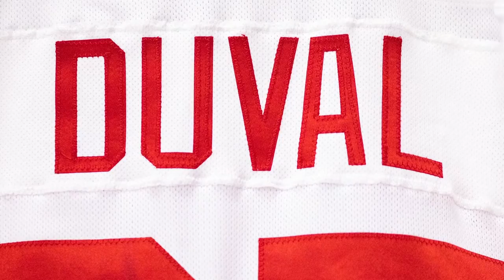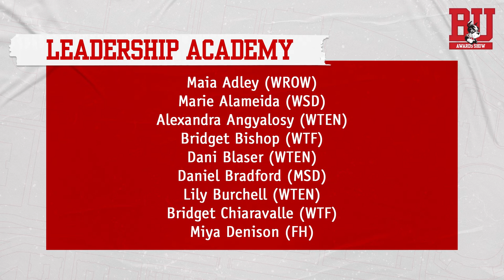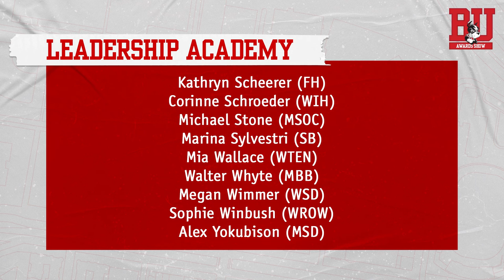2020-21 BU Athletics Awards Show